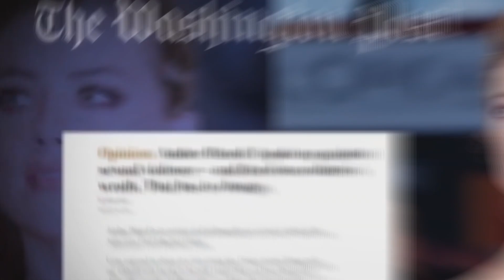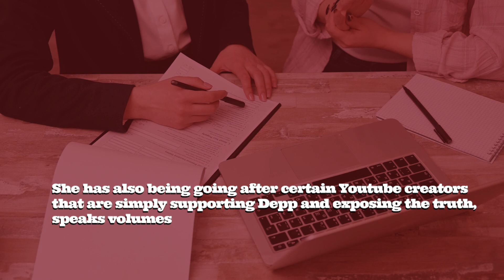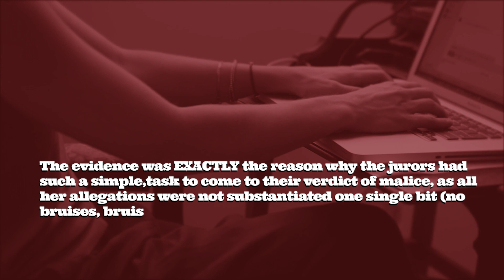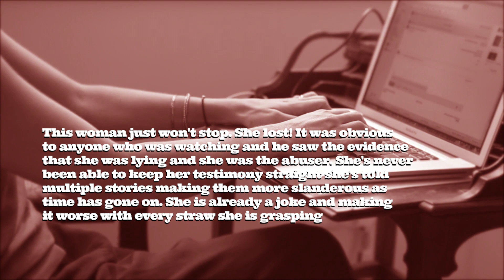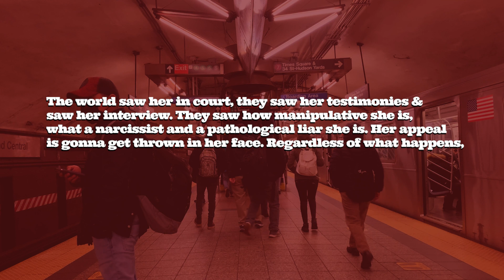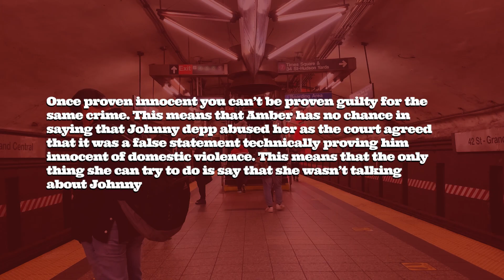“Judge Was Paid” Amber Speaks On Requesting New Trial Against Johnny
“Judge Was Corrupt!” Amber Speaks On Requesting New Trial Against Johnny
Recently, Amber Heard filed a motion to dismiss the verdict by Johnny Depp as there is no evidence. Her statement suggests the Virginia judge to overturn her loss against Johnny Depp.